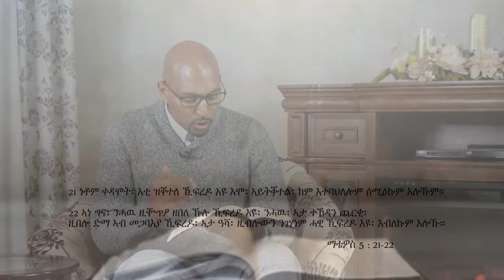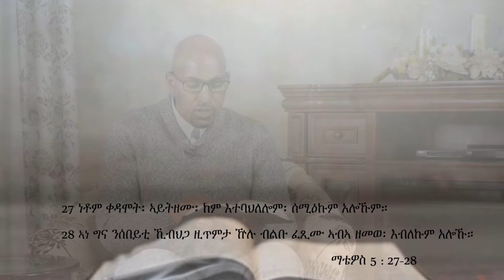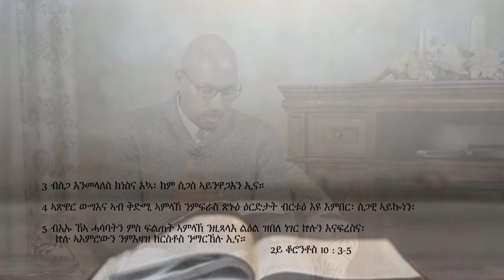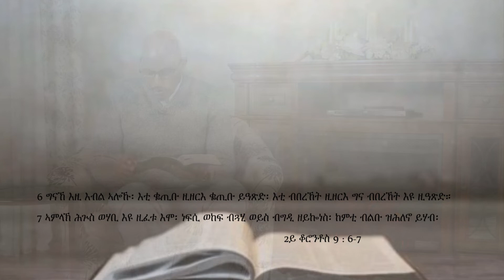MaEzer Semay TV Network: ኣገልጋሊ መርሃዊ ዘርኣ፡ ሓድሽ ፍጥረት ራብዓይ ክፋል